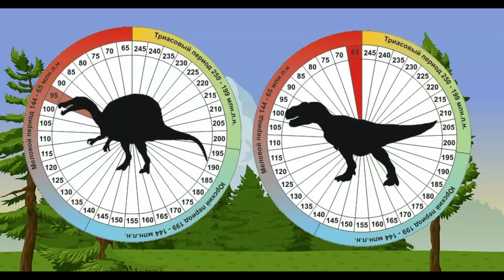Кто сильнее, тираннозавр или спинозавр?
Всем привет! Это Юный Палеонтолог Женя, и сегодня я вам расскажу, кто сильнее, Спинозавр или Тираннозавр?! Кто из тероподов быстрее и более приспособлен к выживанию? Все это и многое другое в этом видео.